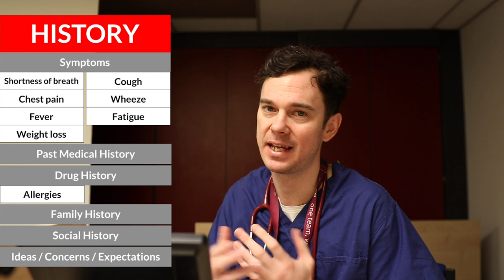Learning about INVESTIGATIONS from Respiratory Consultant // UK DOCTOR // Covid-19 Vlog #3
I've mentioned in the last vlogs that it's 'business as usual' for me; many of you asked what that looks like... So in this video I'll talk through a typical assessment of a patient with a respiratory condition, then get the expert advice from Dr Steve Jenkins (Respiratory Consultant) to find out what I need to look out for in Covid-19 patients.

Any views expressed in this vlog are entirely my own and not those of my employer.

Radiographs; thank you to Radiopaedia for existing so we can use this in our videos to educate: